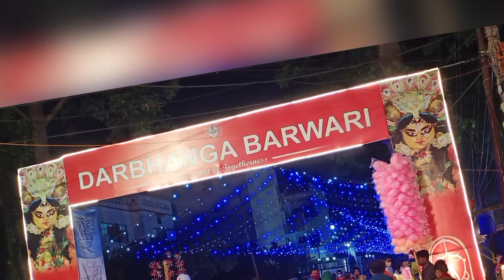Navdurga Astami Puja 🙏🙏🙏Navratri jai mata di😍🤗